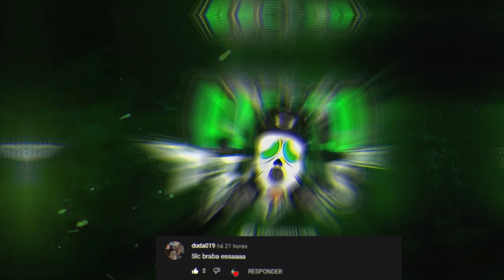AUTOMOTIVO S3XO AGRESSIVO 🔞 (DJ JHOW ZS e DJ B3)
• Ficha Técnica
Artista(s):
Produção:
Ano:

Créditos:

PÂNICO DOS FLUXOS💻💽
𝐀 𝐦𝐚𝐢𝐨𝐫 𝐦𝐚𝐧𝐢𝐟𝐞𝐬𝐭𝐚𝐜𝐚𝐨 𝐜𝐮𝐥𝐭𝐮𝐫𝐚𝐥 𝐧𝐚𝐭𝐮𝐫𝐚𝐥 𝐝𝐞 𝐟𝐚𝐯𝐞𝐥𝐚 𝐝𝐨 𝐦𝐨𝐯𝐢𝐦𝐞𝐧𝐭𝐨 𝐟𝐮𝐧𝐤 𝐦𝐮𝐧𝐝𝐢𝐚𝐥. PANICODOSFLUXOS ❤️

MC Vitin LC, Doug Filmes, MC Poze do Rodo,FP Do trem Bala, 50 Tons, MC Du Black,MC Du Black Gaiola é o troco,MC Danny Russo, Mc 3 letras,Funk Mandela,Ritmo dos Bailes,Ritmo das comunidades,pancadão dos fluxos,Ritmo mandelão,DJ Tezinho,Dj DN,DJ DS,DJ ts,max DJ,MC Mr Bim,Mc Nego da Marcone,Mc Torugo,mc madruguinha,Nando dk,MC W1,Mc Rafa 22,MC Rafa original,DJ Guina,DJ TK,Dj THIAGO MENDES,Dj GBR,MC Murillo Azevedo,Beat mandelão tá de volta,MC GW,MC Wm,MC BRUNINHO,MC Paulin da capital, MC PP da VS,BBB 2020,mago prior,ME JOGOU NO LIXO,SAUDADE,MC Rick mec mec,Mc Rick ai que lindo coronavirus,MC Rick e MC Don Juan,Já foi, Mc Anjim Agua rosa,MC kevin cavalo de troia,Funk do Prior, isso que é Foda mc kevin,Set do DJ Pedro,o Menino encanto a quebrada,MC Levin amor de bosta,MC levin vai Vai perereca,Mc LEVIN Oh Maluca,MC Livinho e Alok,MC Mirela,MC Mirela ice,pocah e MC Mirela,quer mais,lara silva,LEGENDA FUNK,mega Ritmo dos Fluxos,DJ DOUGLINHAS MPC,MC Davi e MC Kevin Bailão GR6 Filmes,MC Kevin e MC Davi pra inveja é tchau Gr6 Filmes,perera Dj,MC MENOR MR coração BANDIDO kondzilla. Com,Mc Lon bem vindo a periferia GR6 Filmes,MC JHOWZINHO e KADINHO,Nando DK e MC W1 primeiramente Clipe ,MC Lan senta na Rola,Mc Lan primeiramente segundamente,MC Lan Vai toma no cu,MC Hariel tempo de escola,Mc Magrinho pula muro,Dj nenê MPC,MC Kevin o chris vou pro baile da GAIOLA,MC WM Fuleragem,MC BRUNINHO Jogo do amor,Batidão Romântico,MC Alê GR6 Filmes Dj Selminho,MC Don Juan Topic, Mc Don Juan tô gostando tanto de você GR6 Filmes Dj Yury Martins,MC PP da VS O tempo é Rei GR6 Filmes, Luck musik,MC Davi e Mc PP da VS Fase GR6 Filmes,MC Kekel e MC Rita amor de verdade,kondzilla,Mc Kevin e MC PH Decolou e caiu GR6 Filmes,DJ KR3 e MC Lan ,MC Lan e MC GW ME ADOTA ,MC Menor da VG Fome de poder Video Clipe,MC Kapela e MC PP da VS um Brinde para nois,Kondzilla. Com,Mc PP da VS Perfume de Bandido,MC PP da VS OAKLEY VIROU VICIANTE,MC PP da VS estrato bancário,Mc Kelvinho O Corre kondzilla. Com,MC Kevinho e MC Kekel oh Bebê Kondzilla.com,MC MENOR MR Coração BANDIDO,Mc Hariel Vou Busca GR6 Filmes,MC Lele Jp sou vitorioso,,Surtação da Putaria,MC Neguinho do kaxeta e Janjão do K, MC Novinho da Praça,MC Kevinho Quando o Grave bater,MC PP da VS Areia Braquinha, MC Magal ilha bela,MC Magal e MC G15, matue,Kenny G,sexta feira tô na bala,MC Teteu sexta feira tô na bala,MC Caja e MC MN,Vai ser socada botada,Lei do retorno,Mc Lan e mC Fioti tcheleka,,Faz a fila,vai ser socada botada MC Caja e MC MN,38 carregado MC Dricka,MC Teteu GR6 EXPLODE,Mc Kekel partiu,Coronavirus funk,Status,MC GW e MC FABINHO DA OKs,MC Rick Tô cansado o Magrão DJ ZZL ei Ai ela senta gostoso demais MC Teteu e DJ Will DF,Nobru,Nobru ao vivo,NobruTuts tuts quero ver,NOBRU AO VIVO,TUTS TUTS QUERO VER,Dj Lucas Beat,Radio dos Fluxos,Magrão,MAGRÃO 2020,Metralha dos bailes,Magrão,